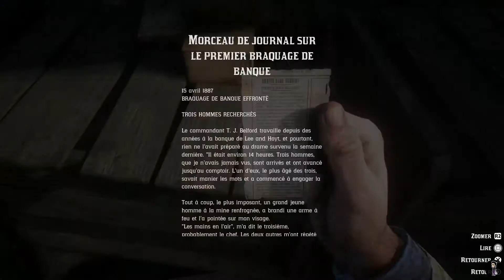RED DEAD REDEMPTION 2 : "L'Exode" | LET'S PLAY FR #6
On déménage vers l'Est !
On aborde le campement !
Beaucoup de nouveautés dans cet épisode !

Premier jeu réellement NEXT GEN de ROCKSTAR GAMES,
RED DEAD REDEMPTION 2 nous propose de nous mettre dans
la peau d'un cowboy : Arthur MORGAN, dans la fin des années 1800
et 12 ans avant les événements du premier opus. Voyons ce que ce gta-like à de si révolutionnaire...

Bon visionnage ;)